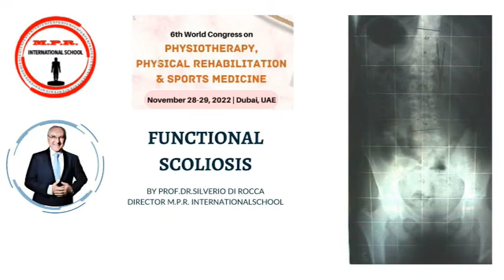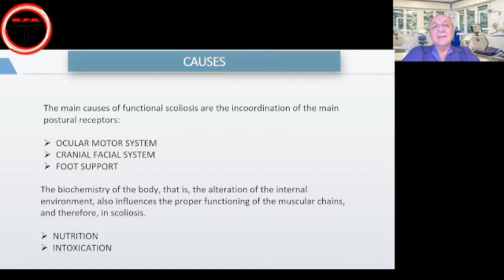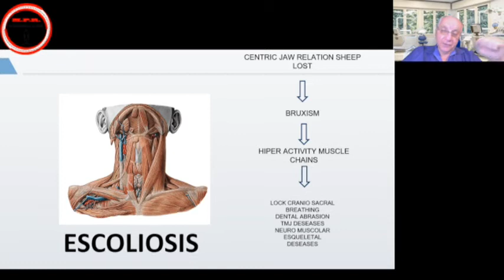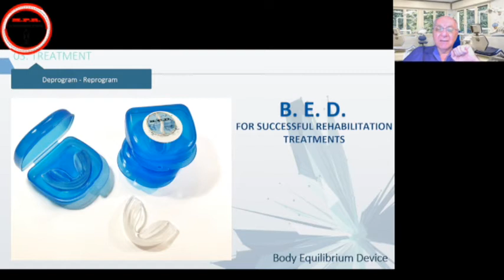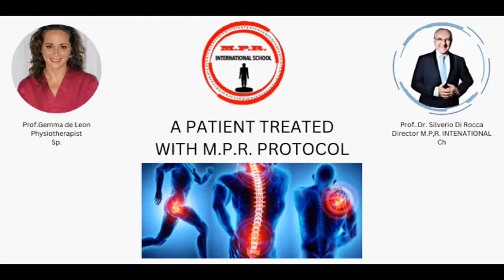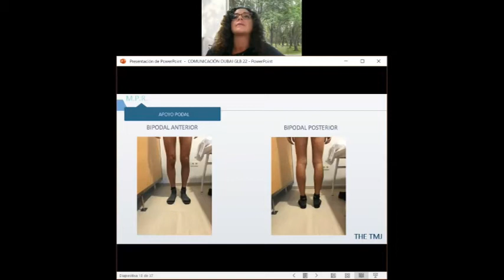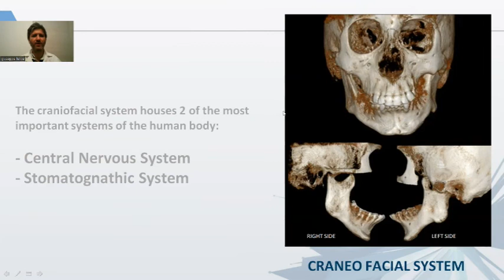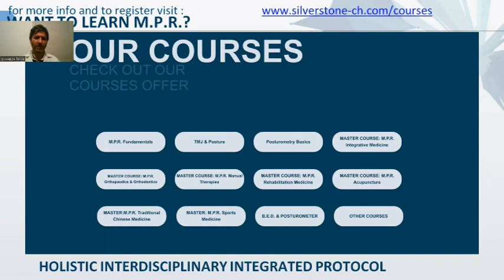M.P.R. TEAM PRESENTATION IN DUBAI PHYSIOTHERAPIST CONGRESS 2022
Excellent intervention of the M.P.R. INTERNATIONAL SCHOOL at the International Physiotherapy Congress in Dubai. November 2022
Prof. Dr. Silverio Di Rocca , Physiotherapist Dra Gema Leon , Maso therapist Giuseppe Felice.
Follow our school on social, we put here, the link of the main page, from there you can access all our networks
In our WebApp, you will be able to study all our courses, registration as a VISITOR is free, and from there you will be able to acquire all the courses of our school.
Do not forget to register on the channel and click on the bell, so you will receive the news when we publish a new video.